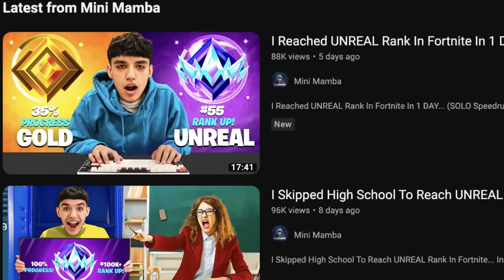I Became Moneymaker In Fortnite For 24 Hours...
In this video I become Moneymaker in Fortnite for 24 Hours. I try acting like him, playing like him and even doing his warmup routine. I even ran into Moneymaker in a ranked game in this video so stick around to see who wins the 1v1.

LIKE TO BECOME MONEYMAKER

GOALS
3k Likes